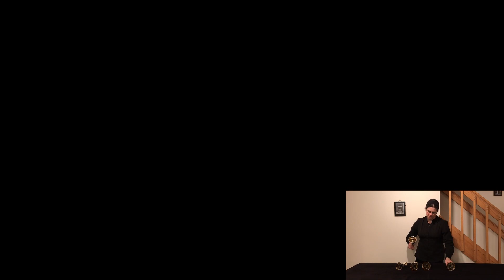Stricken, Smitten, and Afflicted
A text painting gives special consideration to portraying the text when arranging the music. The words of this hymn are available at the link below - it is strongly advised to review them before listening.

"O mein Jesu, ic muss sterben" and "Aberystwyth" harmonization from Christian Worship (1993), alt. ChoirOfOne

Many thanks to the Madison Area Concert Handbells for the use of bells outside the C5-C7 range.